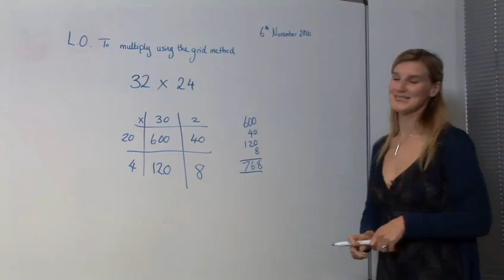How To Get Your First Teaching Job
This advice video is a invaluable time-saver that will enable you to get good at careers teaching. Watch our instructional video on How To Get Your First Teaching Job from one of Videojug's industry leaders.